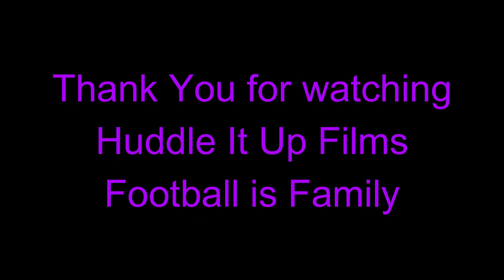DeShon Elliott Highlights 2021 Baltimore Ravens - The Joker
Baltimore Ravens Safety #32